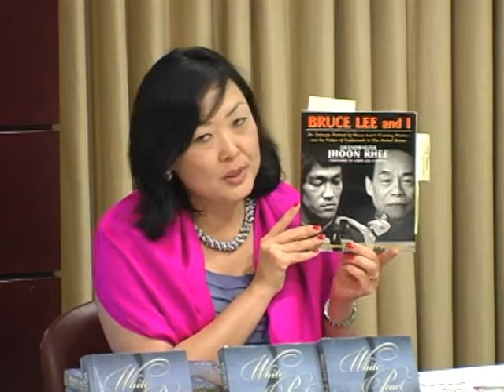S6 Success in the City May, with Svetlana Kim